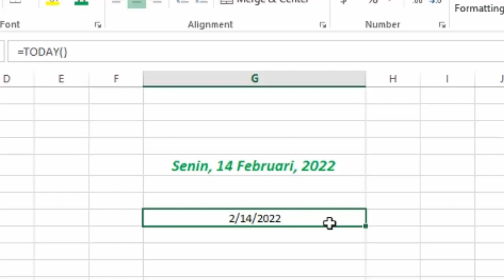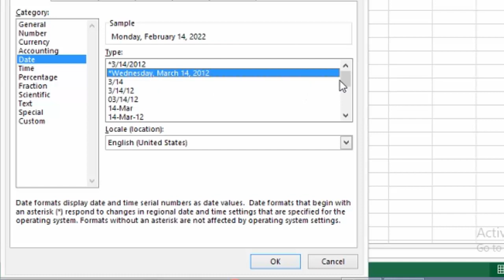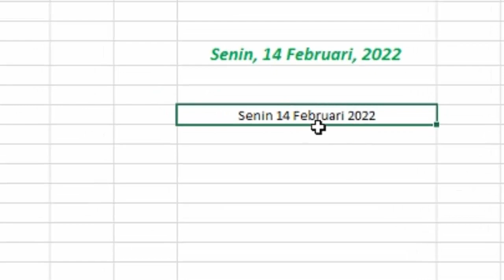CARA SETTING FORMAT WAKTU INDONESIA ( Hari-Tanggal-Bulan-Tahun ) PADA EXCEL